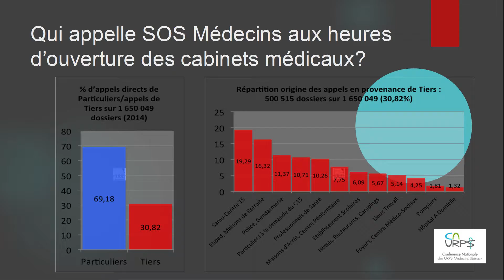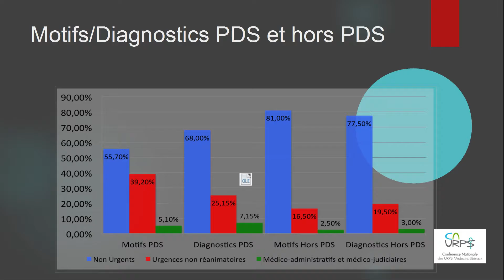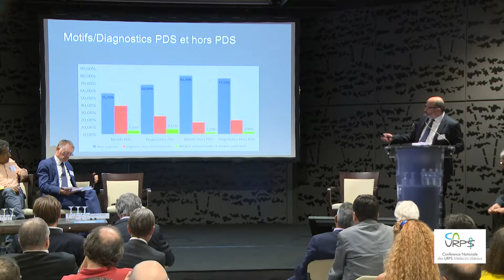Table ronde 3 - Soins non programmés : les ressources de la médecine libérale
Les Rencontres de La Baule 2016
Pierre-Henry JUAN, Président Fédération SOS médecins France